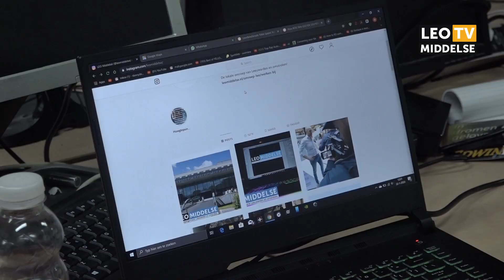Promo LEO Middelsé 2020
Omroep LEO Middelsé: Welkom thuis!

F: Facebook.com/leomiddelse
T: @leomiddelse